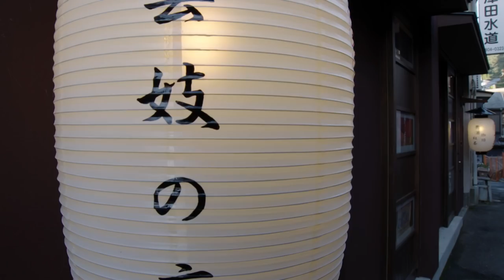Geisha training with Shane Williams and Andy Powell | Big in Japan S1:E2